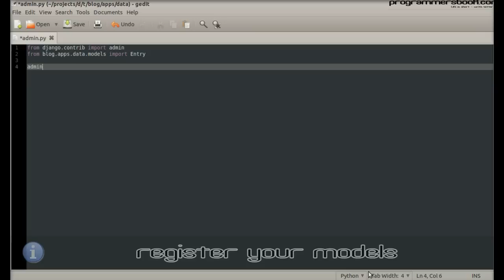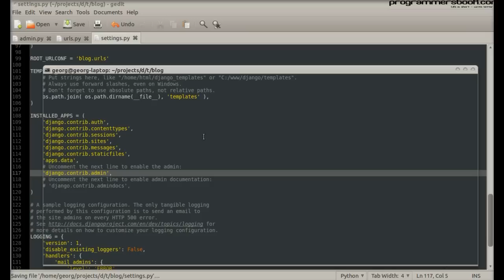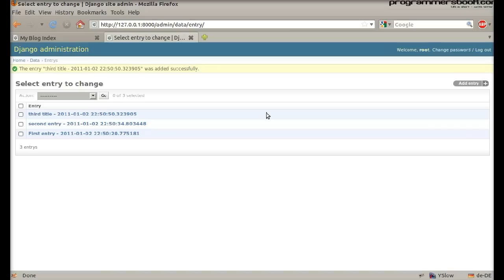Activate the Admin - Full Web Framework Python Django Tutorial VIII Blog - Linux/Ubuntu/Windows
How to active the admin